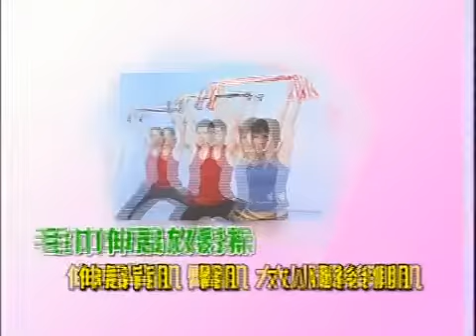A1毛巾伸展放鬆操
搬運作業人員健康體能保護手冊